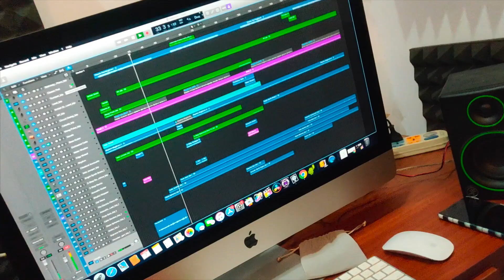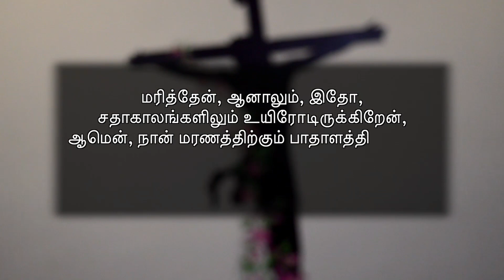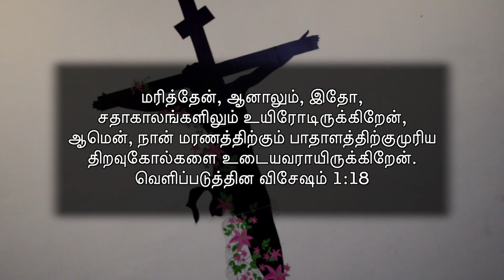Uyirthezuntharae | Sis.Sarah Navaroji | Old Tamil Christian Song | Easter Song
He is not here: for he is risen, as he said.

DOP and Video Edit : Pravin Iyadurai
Music and Sung By : Sam Jefferson